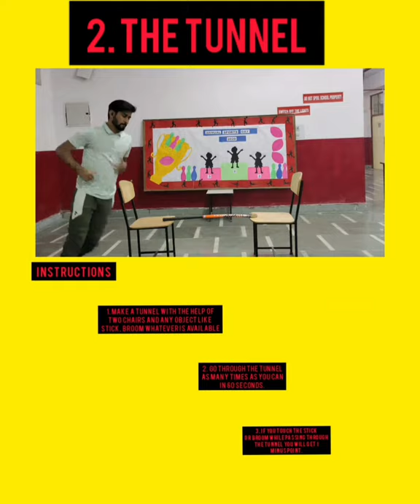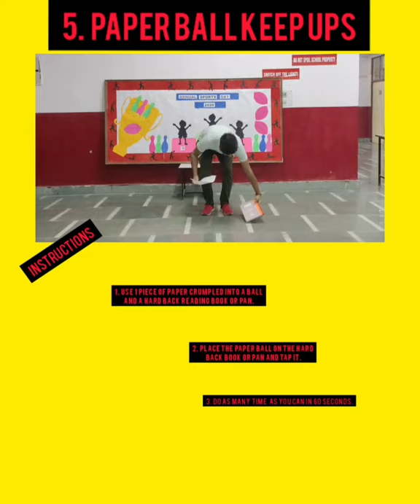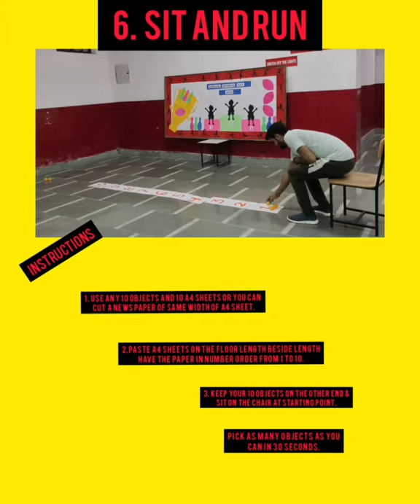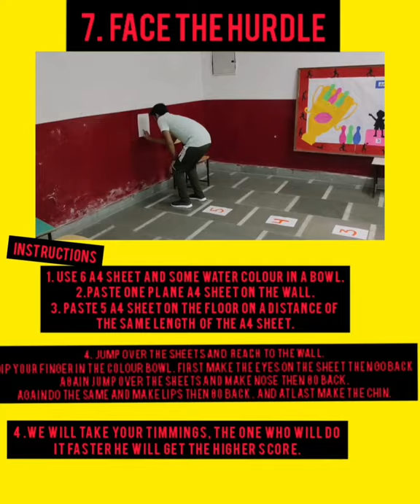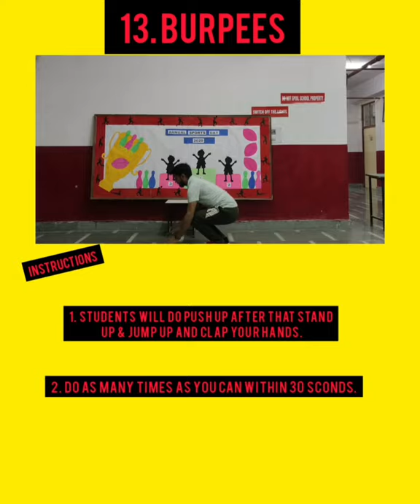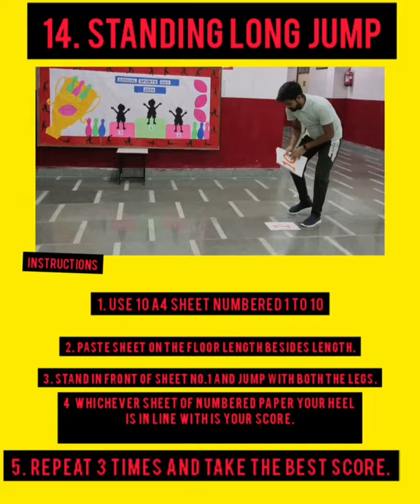SDGS VIRTUAL SPORTS DAY||ACTIVITY TUTORIAL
In this video, we have demonstrated about various sports activities.